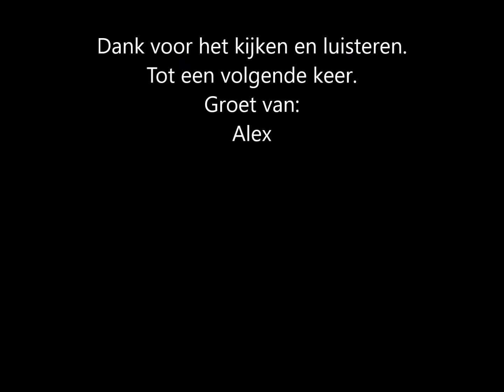Herman's Hermits 'Mrs Brouwn you've got a lovely daughter' instrumentaal gitaar Alex Goeree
Dit keer een oudje van Herman's Hermits.Mrs. Brown you've got a lovely daughter. De backing track is van Karaoke MP3. Gebruik uiteraard een Fender Stratocaster, Vox AC30 C2X, Compressor van Alesis, een Ariab MKII en een TVS3.
Je moet je luidspreker ietsjes hoger zetten. De opname is nogal 'zachtjes'.
ALL TRADEMARKS AND COPRIGHTS REMAIN THE PROPERTY OF THEIR OWNERS. THE CONTENTS OF THIS ENTIRE WEBSITE ARE PRESENTED HER AS A NON-PROFIT AND INTENDED FOR THE NON-COMMERCIAL PURPOSES OF REVIEW , CRITICISM, RESEARCH,COMMENT,EDUCATION AND ARCHIVING USE ONLY This is pursuant to U.S. Code Sec.